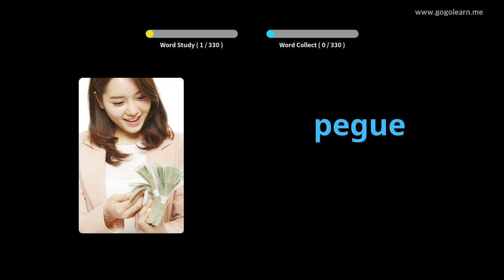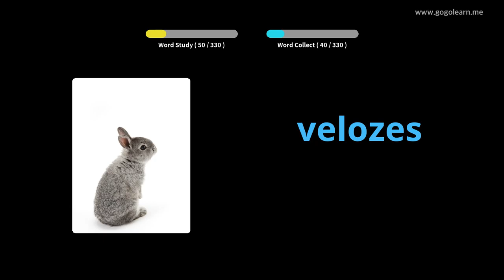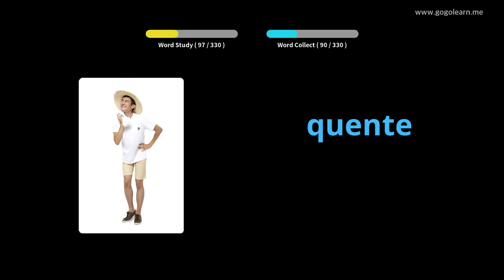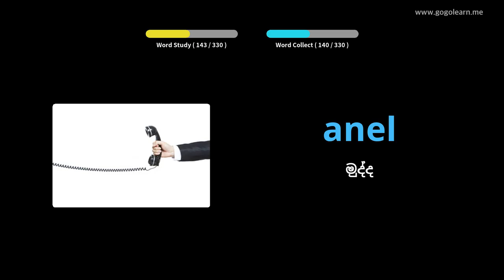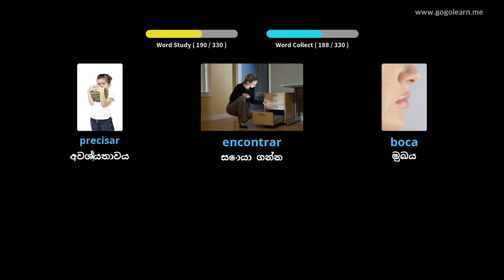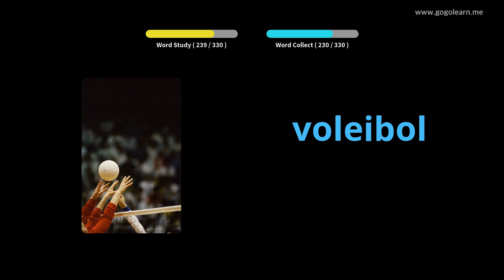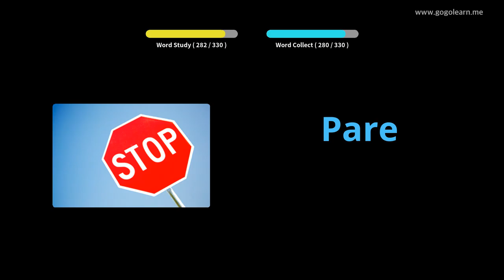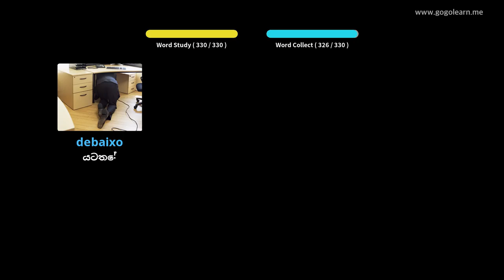රිය පැදවීමේදී පෘතුගීසි වචන මාලාව සවන් දීම | Golearn